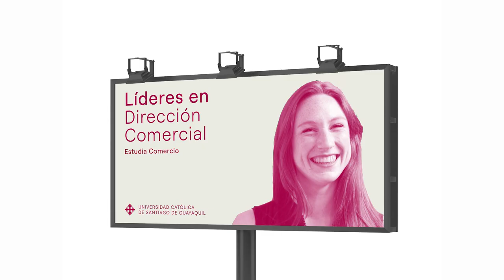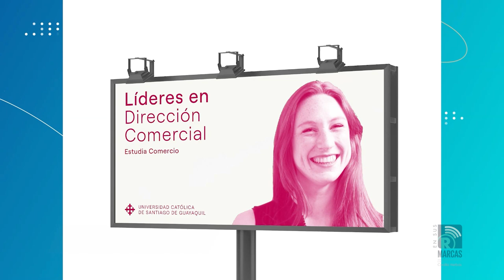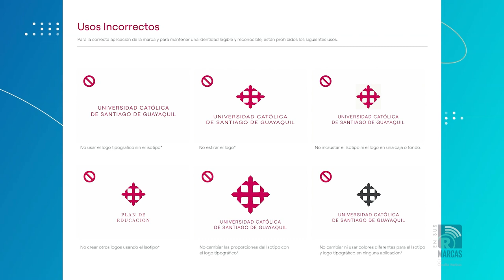Marca: Universidad Católica de Santiago de Guayaquil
Invitado: Walter Mera - Rector UCSG
Invitada: Belén Ampuero - Directora de Marketing
Historia e identidad de logotipo UCSG